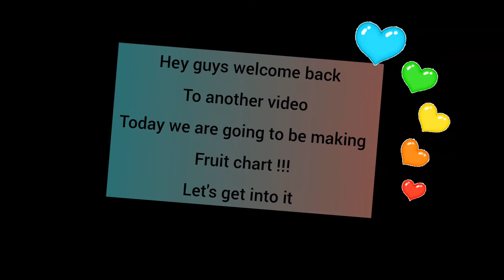Fruit chart (ft quick easy snack )